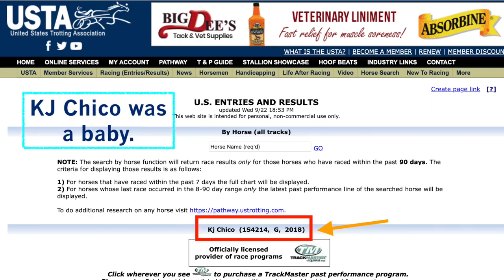2 HORSE CRASH, 1 FATALITY. ⚰️ RIP KJ Chico 9.21.21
MONTICELLO DEATHWAY, New York, 9/21/21.
KJ Chico is the 8th dead horse for this track, 2021. He was only 3 years old.
Horses do not choose to have sulkies strapped onto them, so they can pull whip-yielding humans around an oval course in some stupid contest that they cannot possibly understand. This is hideously cruel and barbaric.